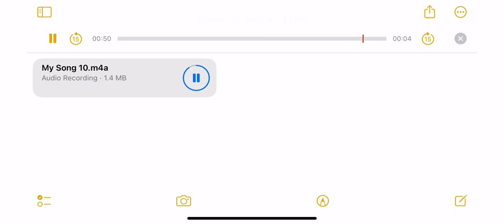Tet Festival Year of the Cat